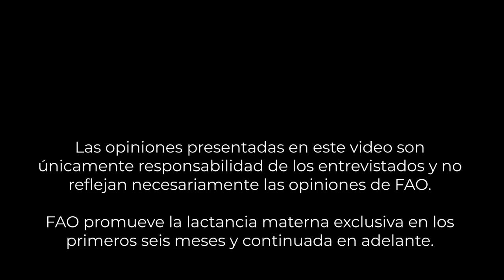Héroes locales: Adopción de camellos y mejora de la nutrición y los medios de vida, Samburu, Kenia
La humanidad enfrenta las consecuencias combinadas del cambio climático, la pérdida de biodiversidad y múltiples formas de malnutrición. Aunque rara vez llegamos a conocerlos, hay muchas historias de héroes anónimos que enfrentan estos desafíos en sus comunidades.

Este video es parte de una colaboración con comunidades de criadores de camélidos de todo el mundo que comparten sus historias de héroes locales que luchan contra el cambio climático, la pérdida de biodiversidad y la desnutrición, y aprovechan la celebración del Año Internacional de los Camélidos 2024.

Este vídeo presenta los múltiples beneficios que la adopción de dromedarios trajo, durante más de 25 años, en Samburu. Con el apoyo técnico de PEAR Innovations a grupos de mujeres, se identificó a los dromedarios como una solución resiliente al clima para garantizar la seguridad alimentaria y la nutrición, y crear oportunidades de medios de vida.
Para saber más sobre el nexo entre cambio climático, biodiversidad y nutrición (Inglés)
Obtenga más información sobre el Centro de Conocimiento Pastoralista de la
Obtenga más información sobre el Año Internacional de los Camélidos 2024